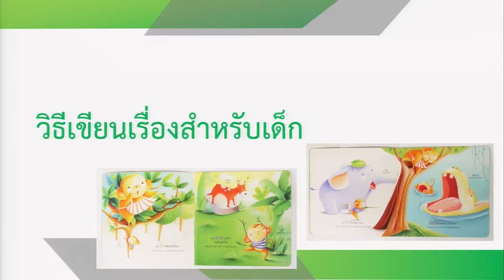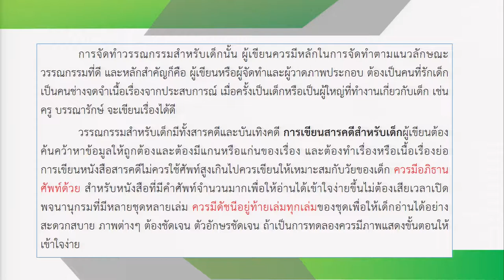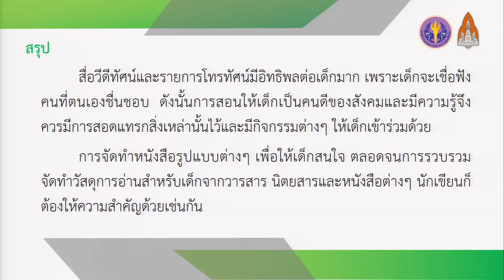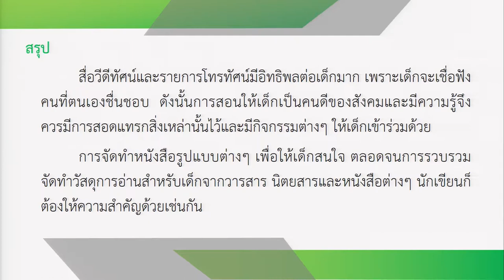KKU008 chapter10 clip3